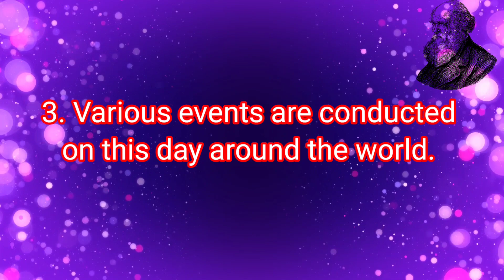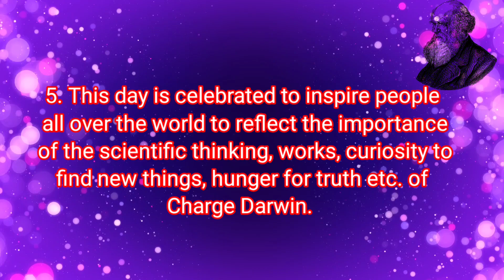5 Lines on Darwin Day/ Speech on Darwin's Day/ 5 Lines on Charles Darwin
5 Lines on  Darwin Day/ Speech on Darwin's Day/ 5 Lines on Charles Darwin

Hello everyone I am Manit Saini. In this video you will get information about Charles Darwin Day.

five lines on Darwin day
speech on Darwin's day
five lines on Charles Darwin in English
who was Charles Darwin
what is the name of the book of Charles Darwin